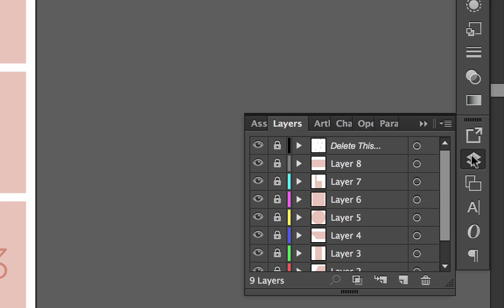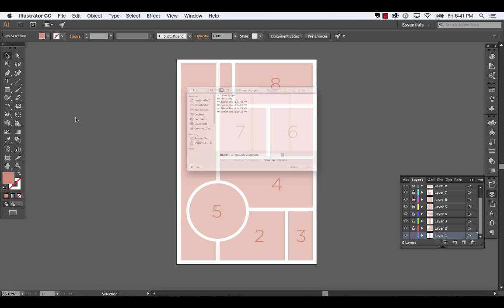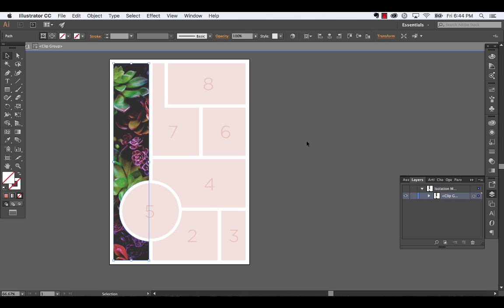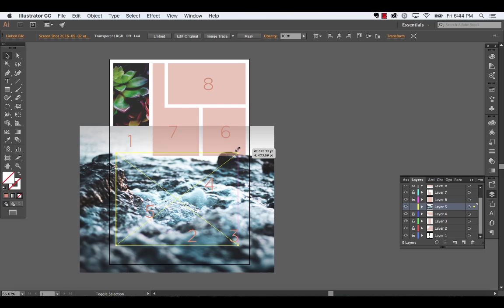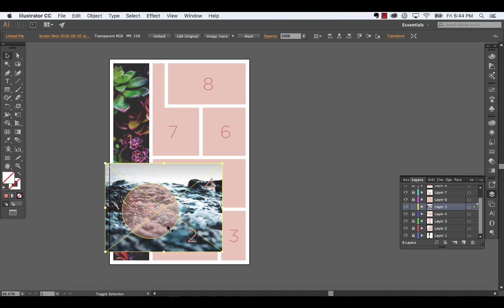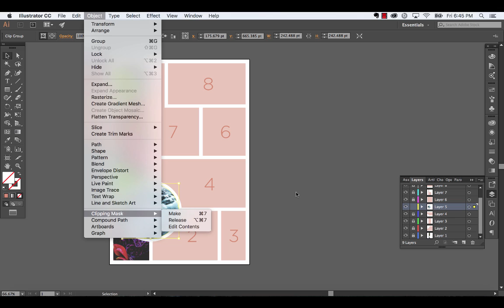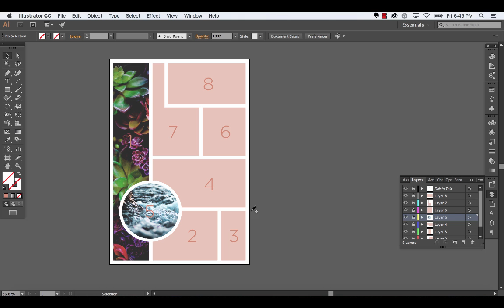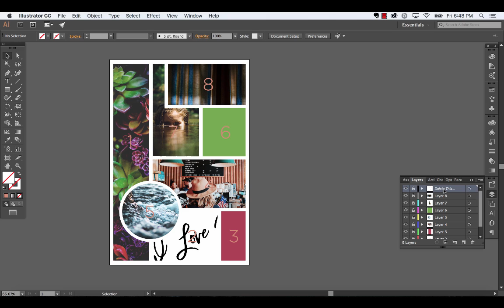How to Create a Mood Board in Adobe Illustrator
These mood board templates are no longer available. However, you can download my brand design checklist for free instead! It goes through every step of the brand design process that you can use for yourself or your client's branding projects!

Mood board are always the second step of my design process when designing a new brand identity. They help you narrow your focus and create a unified brand with meaning and purpose.

Want more DIY branding tips, tricks, and tutorials?